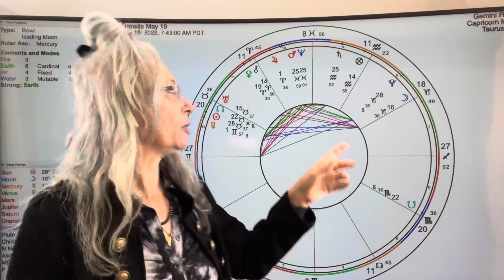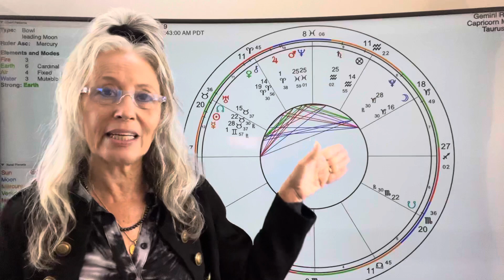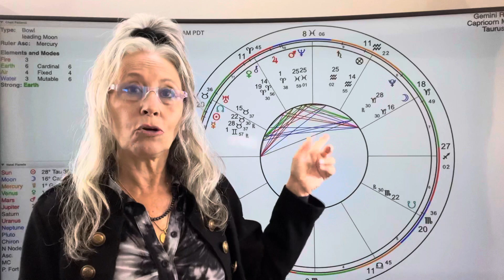Where do you need more structure in your life?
Moon is in disseminating phase in Capricorn. Moon in Capricorn wants us to show up and do the work. Produce practical results. Be responsible. Where do you need to have more structure in your life? You are gathering the needed information. Stay with it!